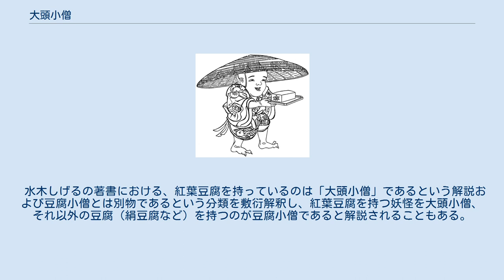大頭小僧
北尾政美『夭怪着到牒』 大頭小僧 大頭小僧（おおあたまこぞう）は日本の妖怪。
黄表紙『夭怪着到牒』（1788年）などに描かれている。
頭部の大きな子供の姿をした妖怪。
 『化物夜更顔見世』（1791年）ちょろけん小僧（左）とろくろ首 『夭怪着到牒』では「豆腐屋を驚かして豆腐を持って来た」といった内容を作中のせりふとして語っており、特徴的な大きな頭を見せ人間を驚かす妖怪であると考えられる。
桜川慈悲成『化物夜更顔見世』（1791年）では、ちょろけん、ちょろけん小僧という名で頭部の大きな子供の妖怪が登場しており、同様の妖怪が江戸時代に描かれていたことをうかがうことが可能である。
水木しげるの著作では、大きな頭と獣のような裸足が特徴であり、豆腐小僧とは別の妖怪とも書かれている。
 また、十返舎一九 『金生木息子』（1805年）では、福助という主人公の少年が「おおあたま」というあだ名をつけられたことを逆手にとって張り子で大頭をつくり、狸が化ける大頭な妖怪の姿に仮装をして酒屋の御用聞きに出て人気をとるという話が描かれている。
一九によるこの作品の発売前年（1804年）には福助人形が江戸で人気商品となっており、福助という主人公の名もそれに由来し、その特徴と既に存在した大頭小僧の妖怪を合わせた趣向であると考えられる。
 アダム・カバットの著作による紹介（1999年）以後は、豆腐を持ち運んでいる様子が描かれていることから「豆腐小僧」として『夭怪着到牒』の「大頭小僧」の図版が使用されることが増え、それ以前の豆腐小僧イメージとの置き換えまたはイメージの混同が見られた。
 大頭小僧は、見越入道の孫という設定で登場をしている。
前述のように豆腐小僧とのイメージの混同から、本作での設定を豆腐小僧そのものの一般的な情報として引いている書籍を2000年代以後には見ることも出来る。
 水木しげるの著書における、紅葉豆腐を持っているのは「大頭小僧」であるという解説および豆腐小僧とは別物であるという分類を敷衍解釈し、紅葉豆腐を持つ妖怪を大頭小僧、それ以外の豆腐（絹豆腐など）を持つのが豆腐小僧であると解説されることもある。